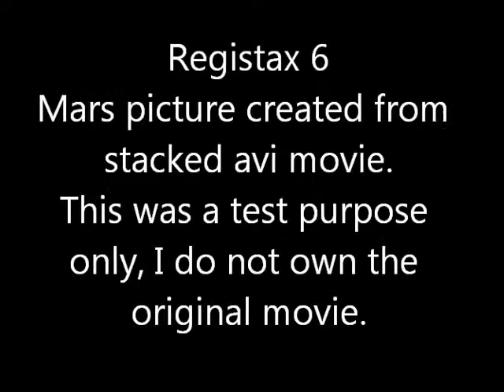Registax 6 Stacked Mars avi movie.Volcano Olympus Mons shown at 11 o clock as white area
This Mars Picture was derived for test purpose. I wanted to test the program Registax 6 to see what I could do with It. I do not own the original movie who made this test possible. The result speaks for it self I think, Registax 6 is great! Thank You.